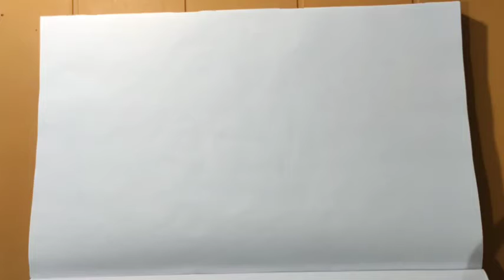How to Draw Popeye's Baby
In this video I will show you how to draw cartoon drawings easy step by step. Tips. Tricks and techniques.